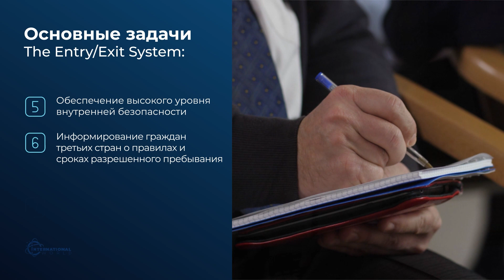Свежие миграционные новости: вступление Хорватии в Шенгенскую зону и внедрение EES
2023 год начинается с новостей из ЕС: Хорватия присоединилась к Шенгенской зоне, а на границах вводится система EES. Узнайте у профессионалов, как иммигрировать в Хорватию по упрощенной процедуре.

В данном выпуске🎥 руководитель юридического департамента международной компании International World Алексей Носовский рассказывает о вступлении Хорватии в Шенгенскую зону. После просмотра вы узнаете👇:

📌как изменится пограничный контроль при въезде в страну;

📌будет ли Хорватия выдавать шенгенские визы;

📌что такое новая система EES.

⌚ Тайминги:

00:00 | Приветствие
00:16 | Вступление Хорватии в Шенгенскую зону
00:46 | Условия присоединения к странам Шенгенского соглашения
00:59 | Внедрение системы The Entry/Exit System
01:59 | Как в краткие сроки иммигрировать в ЕС

🌟Хорватия — перспективная страна Евросоюза🌍 со стабильной экономикой, высоким уровнем жизни и развитой медициной. Официальный статус участницы Шенгенской зоны позволяет гражданам и резидентам государства🌍 свободно пересекать внутренние границы стран объединения без пограничного контроля, а также упрощает ведение бизнеса💴 на территории ЕС. Подробнее о вступлении Хорватии в Шенгенскую зону читайте

Ориентировочно в мае 2023 года власти ЕС обираются внедрить новую систему пограничного контроля на внешних границах стран объединения The Entry/Exit System (EES). Данное нововведение предусматривает обязательную регистрацию данных и дополнительную проверку граждан из третьих стран. Совет Евросоюза уверен, что новая система безопасности позволит укрепить и защитить внешние границы Шенгенской зоны и ЕС. Все граждане третьих стран, независимо от целей посещения объединения, будут обязаны проверку EES.